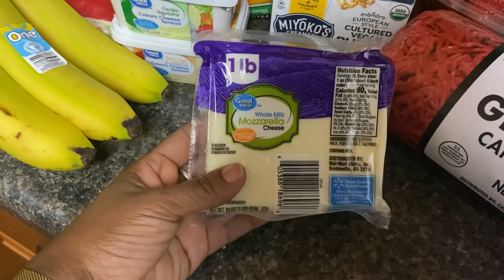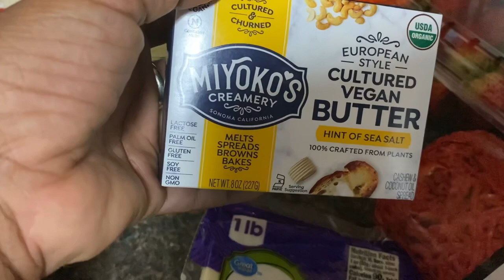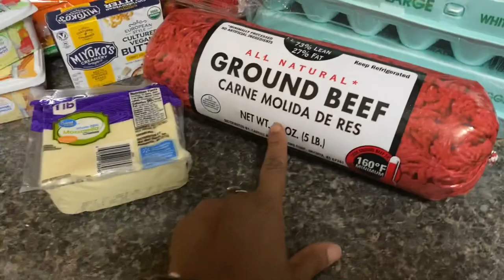Weekly Grocery Haul || Whole30 or Keto?? || What Are We Doing? || Mini Preps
Hey yall.  We are back with our weekly grocery haul.  We can't decide if we are doing whole30 or keto but we do plan to make a decision really soon.  Goodness all of the changes. Thank you all so much for following along and being with us. We appreciate you all.  More than you know.  Blessings to you all. XX

Musician: @iksonmusic

Drop us a line here:
Shakema 1mom